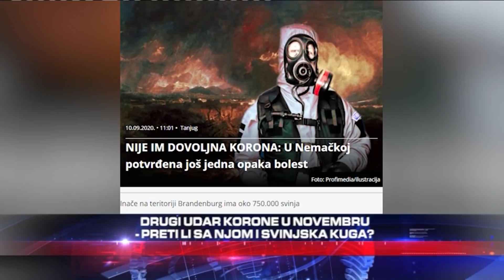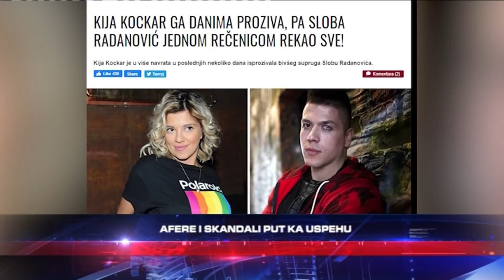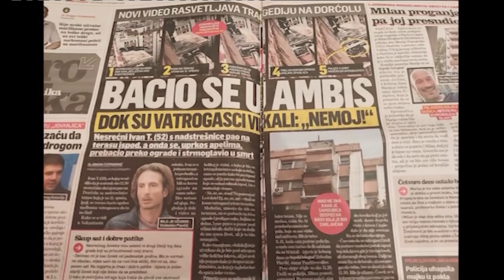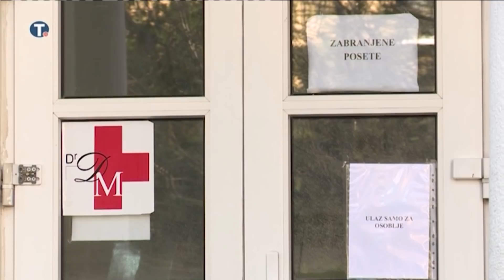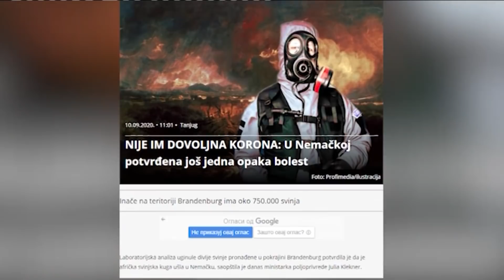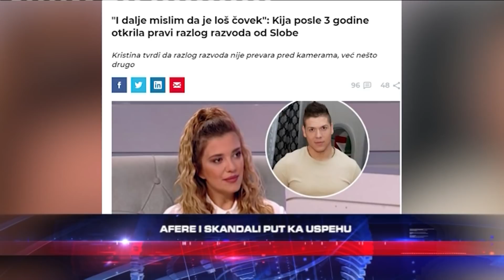DRUGI UDAR C-19 U NOVEMBRU? - Da li nam preti i svinjska kuga? - DJS - (TV Happy 09.10.2020)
Gost: Slavica Đukić-Dejanović - Ministar bez portfelja zadužen za demografiju i populacionu politiku
Prof dr Goran Belojević - Institut za higijenu i medicinsku ekologiju Medicinskog fakulteta Univerziteta u Beogradu